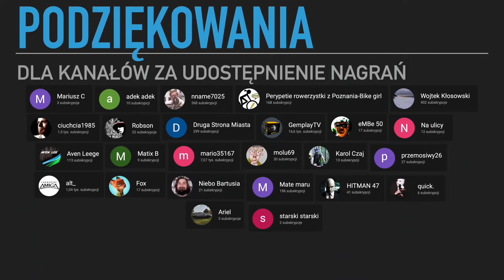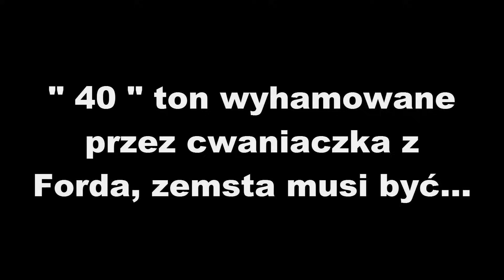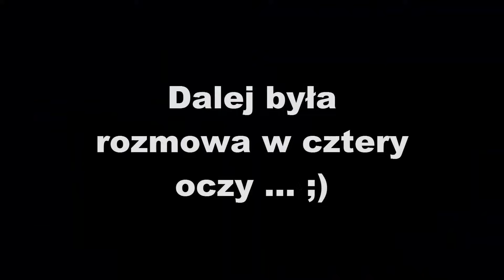#48 Polski Drajwer - Nasze Drogi 2021